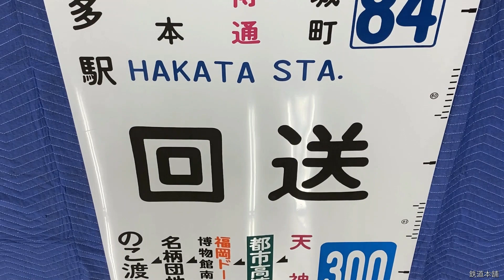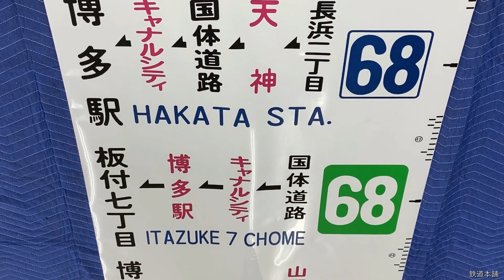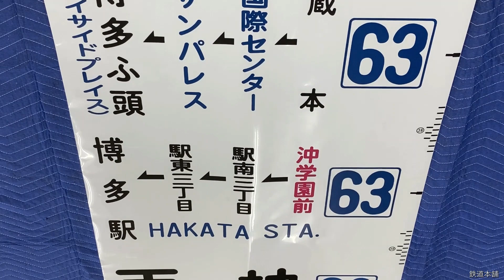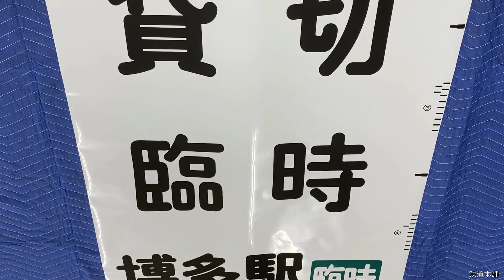1-49■バス 方向幕 博多ふ頭 福岡ドーム 博多の森 千代町→福高前→博多駅→渡辺一丁目→天神 他